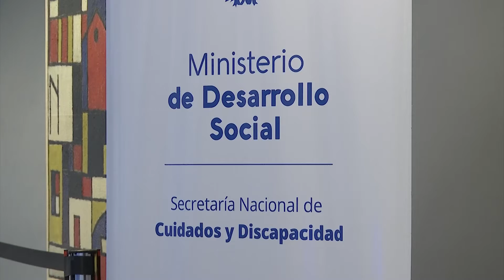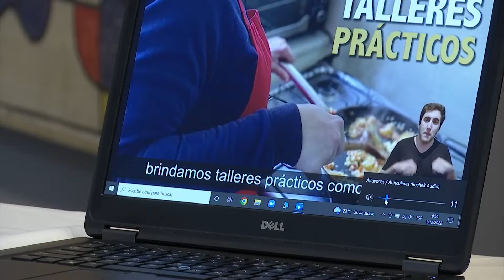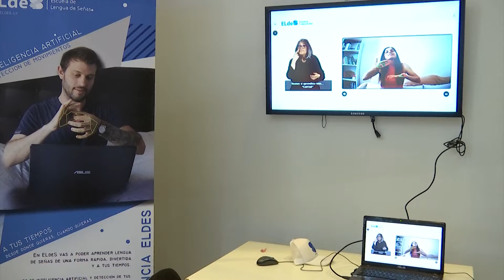2.ª edición de Expo Inclusión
Este jueves 1, el ministro de Trabajo y Seguridad Social, Pablo Mieres, inauguró la 2.ª edición de la Expo Inclusión.
Una feria anual de la Red de Empresas Inclusivas que por segundo año consecutivo reunió a las principales para brindar oportunidades concretas de trabajo a las personas con discapacidad.